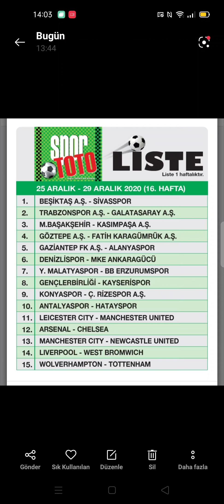NEDEN OLMASIN 16.HAFTA SPOR TOTO TAHMİNLERİ